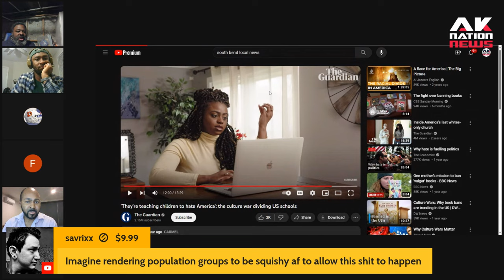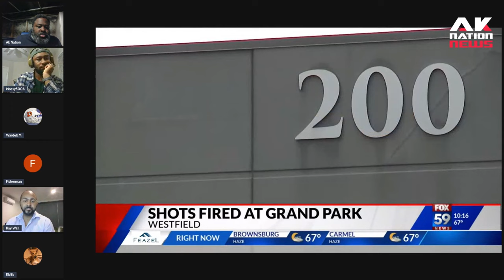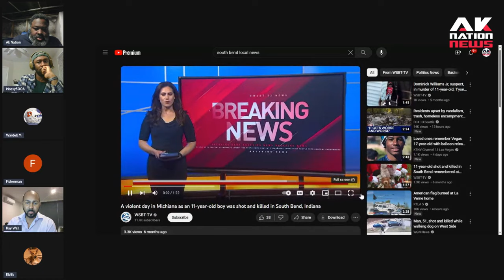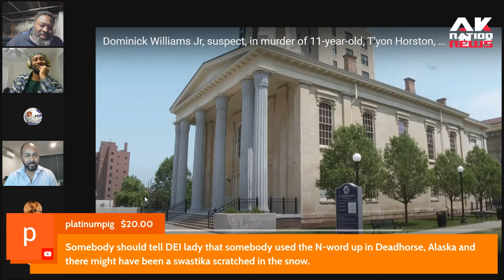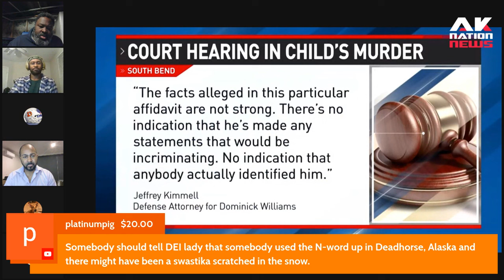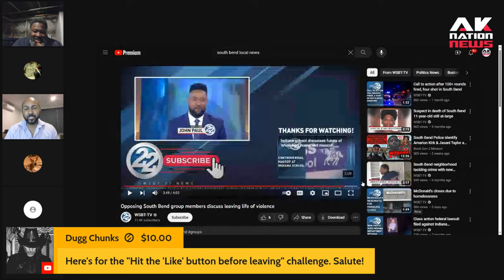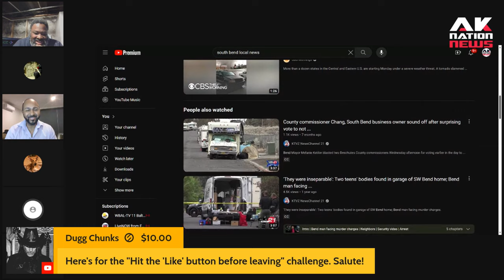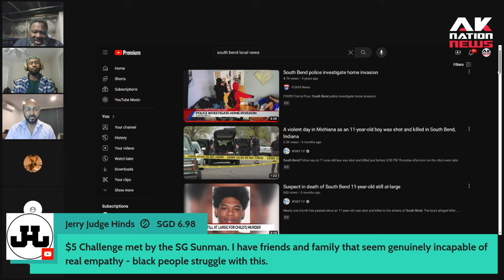This activist says that black people in his town need the police to protect them from this.